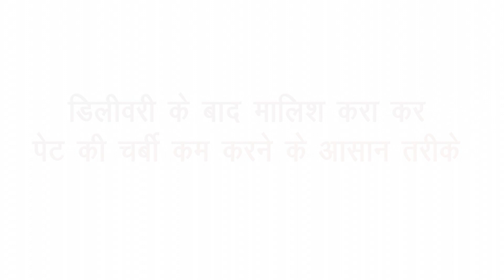पेट की चर्बी और मोटापा कम करने के आसान तरीके || How To Get Rid of Belly Fat in hindi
पेट की चर्बी और मोटापा कम करने के आसान तरीके || How To Get Rid of Belly Fat

Your Queries-
पेट की चर्बी कम करने के तरीके,पेट का मोटापा हटाने के तरीके,how to get rid of belly fat,how to lose belly fat,belly fat hindi,dr vijay laxmi weight loss,dr vijay laxmi